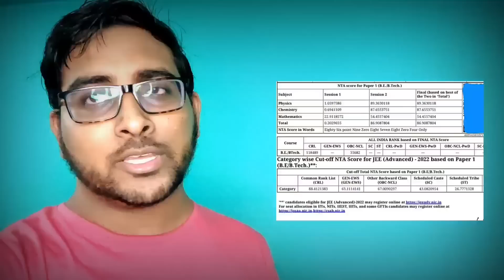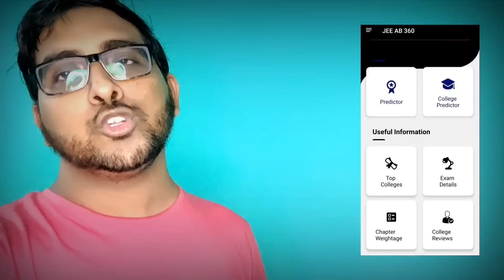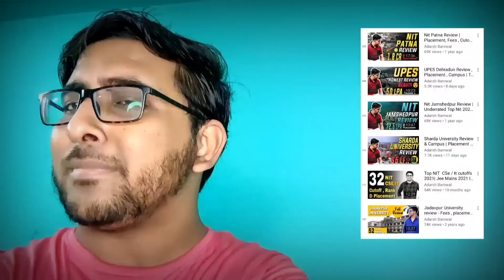Jee Mains 2022 Result Out - Shocking | Jee Mains Rank vs college | Low percentile college jee mains